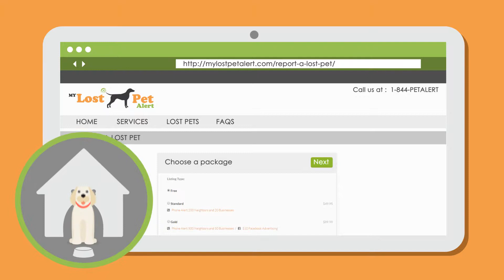Lost Pet Alert Explainer Video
An Explainer Video we produced for a Pet-Care business.